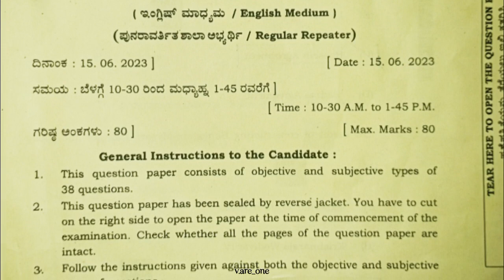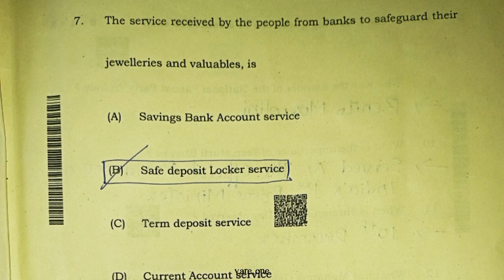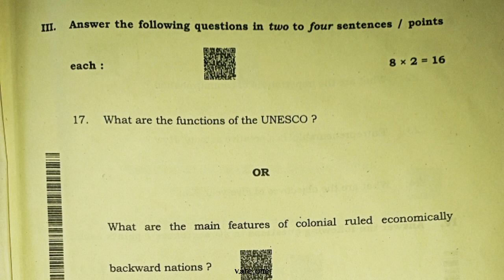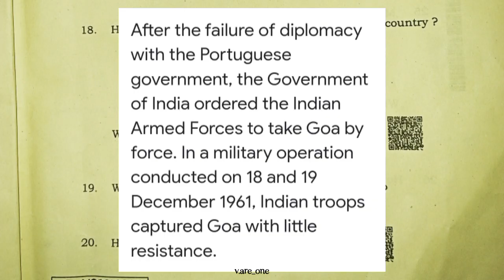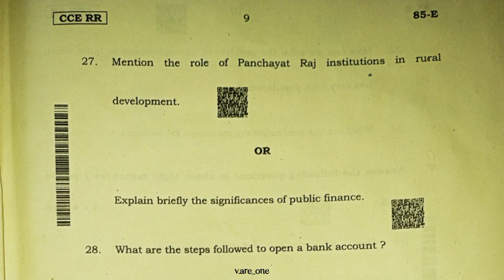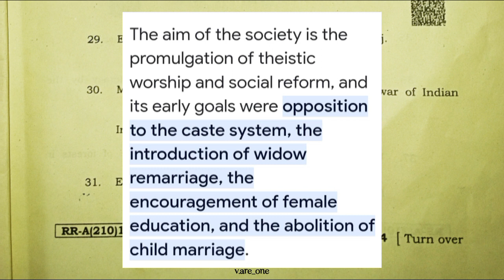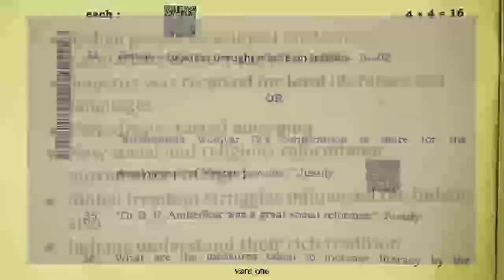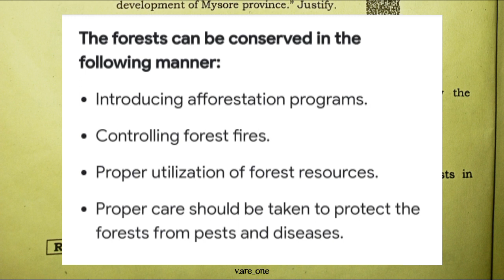SSLC SOCIAL SUPPLEMENTARY QUESTION PAPER WITH KEY ANSWERS 2023